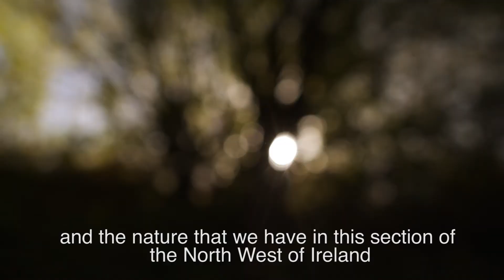River Cottage in County Leitrim